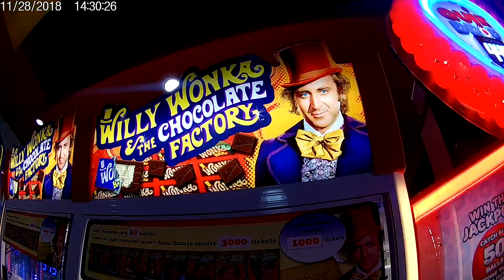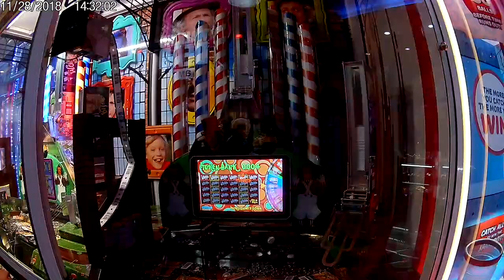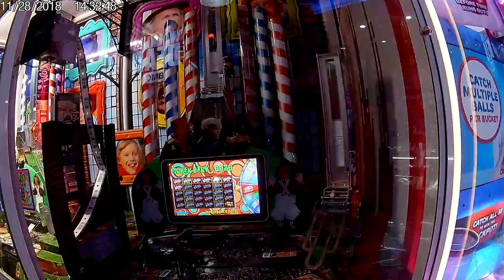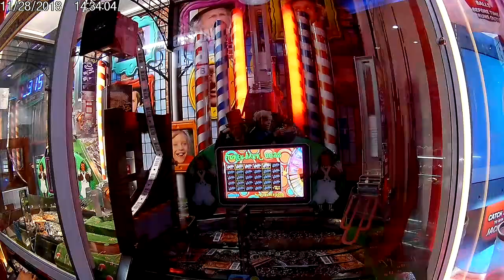I'M NOW PLAYING THIS NEW WILLY WONKA COIN PUSHER HERE AT SM MOA TIMEZONE!!!